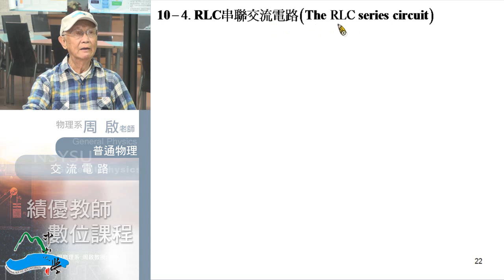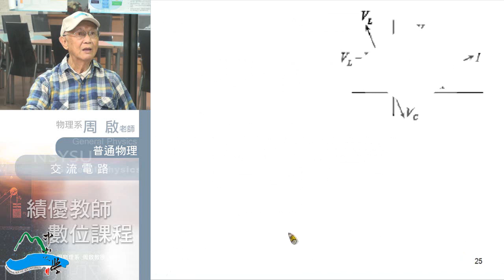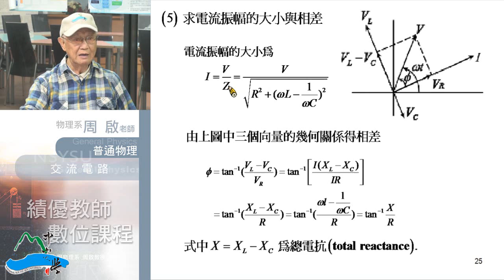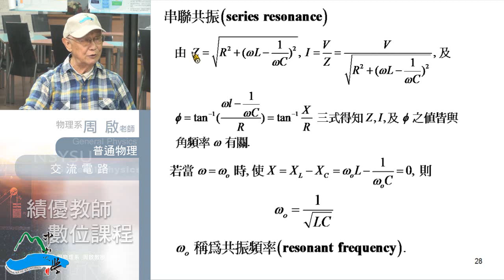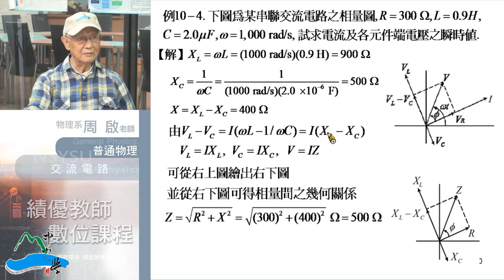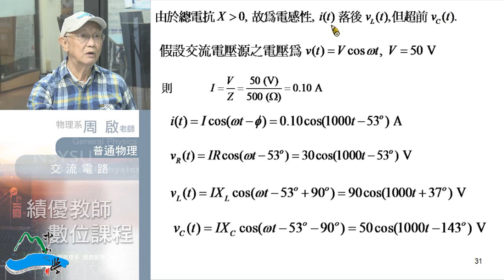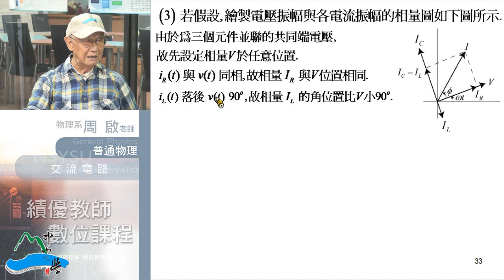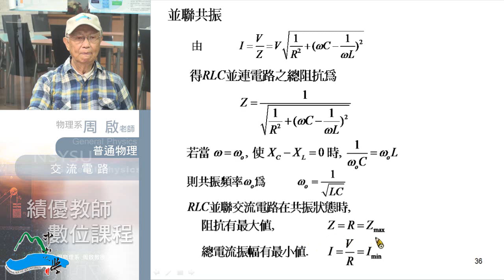普通物理102 2014 1002 01